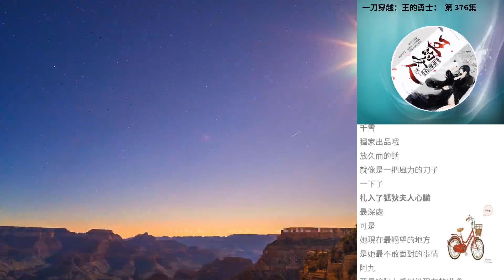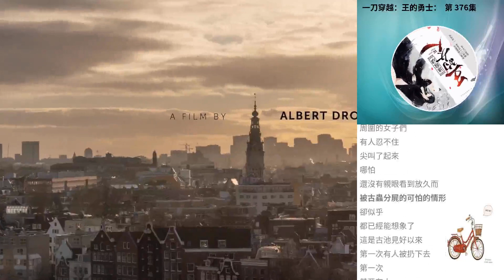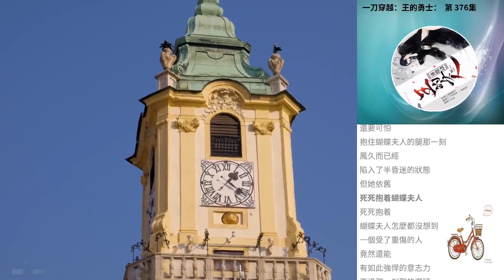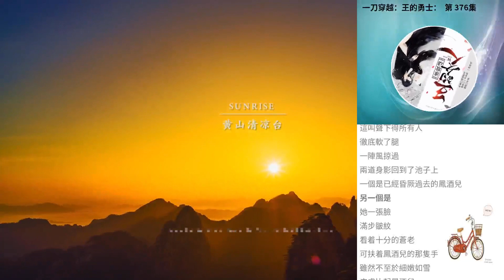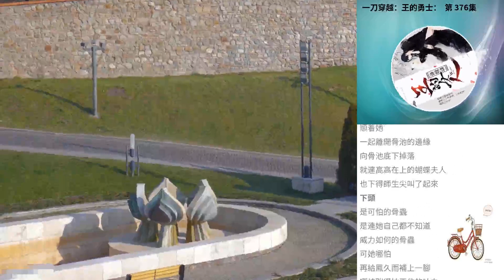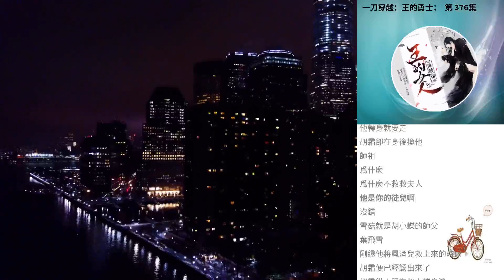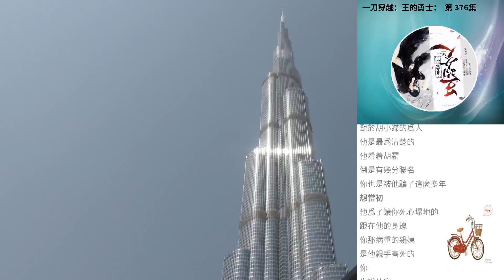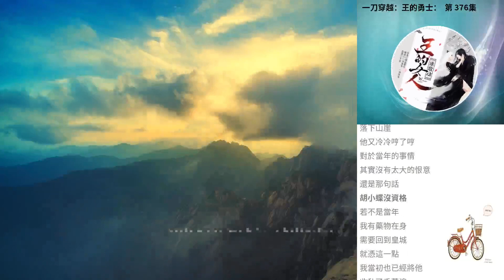一刀穿越：王的勇士： 第 376集